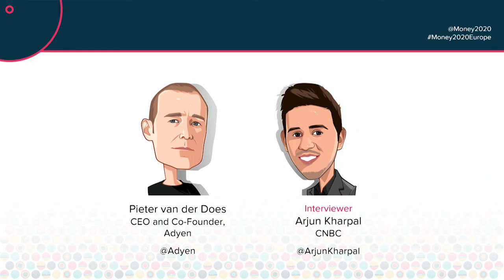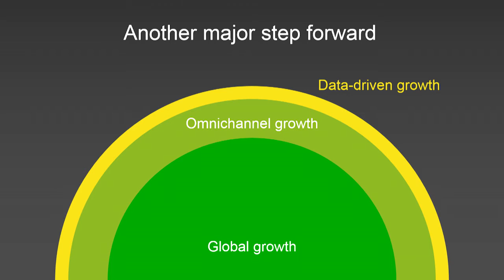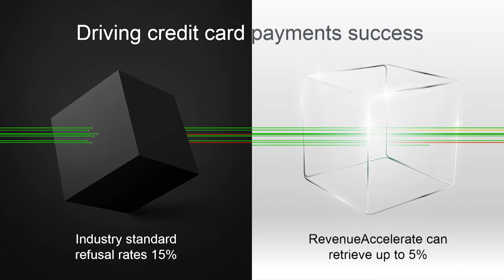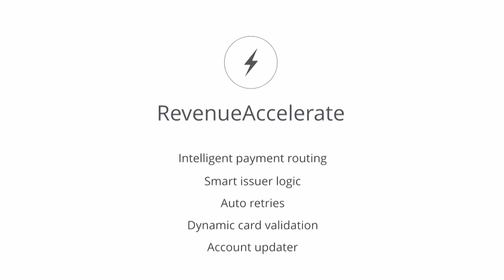Money20/20 Europe 2016 - Pieter van der Does, Adyen